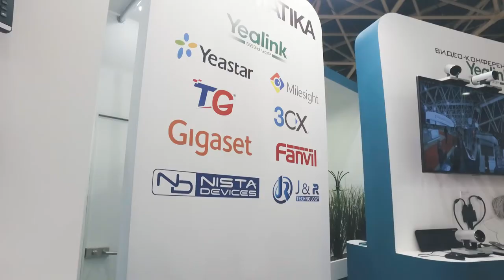IPmatika на выставке "Связь-2017"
Краткий видеоотчет о главном телекоммуникационном событии года.